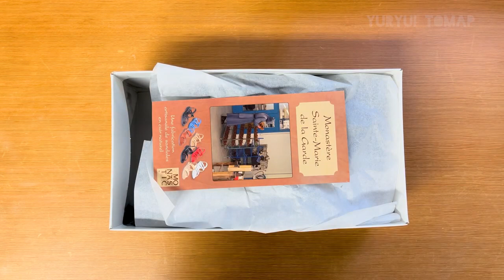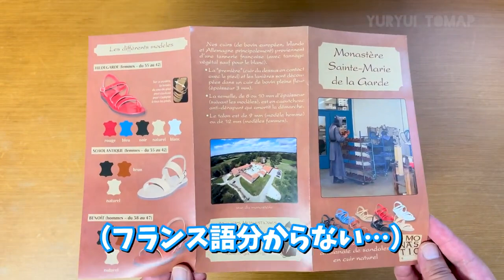ハンドメイドの修道院サンダルは履きやすさ抜群すぎる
フランスの聖マリア・ド・ラ・ガルド修道院（Monastere Sainte-Marie de la Garde）で修道士たちの手によって伝統的な方法で作られているモンクサンダルです。

このチャンネルでは、カトリック聖パウロ修道会の修道士が、修道院の生活をみんなに身近に感じてもらうために、ゆるい動画を作ってアップロードしています。たまにVlogや商品レビューも配信しています。動画の感想などはコメント欄にてお待ちしております！　ちなみに、聖パウロ修道会の公式Youtubeチャンネルの運営もしています。